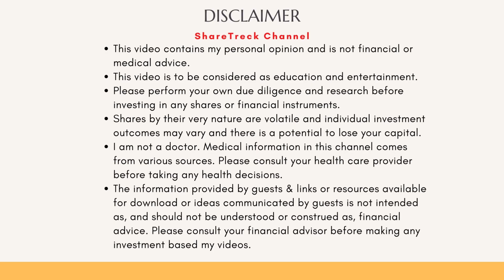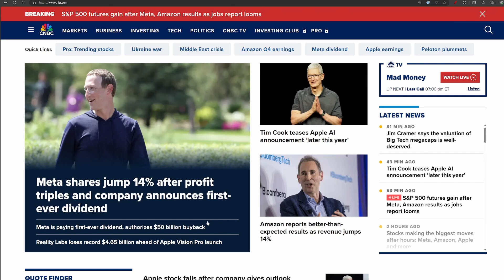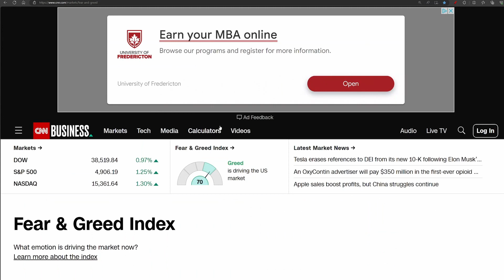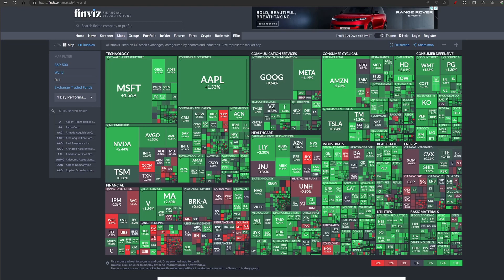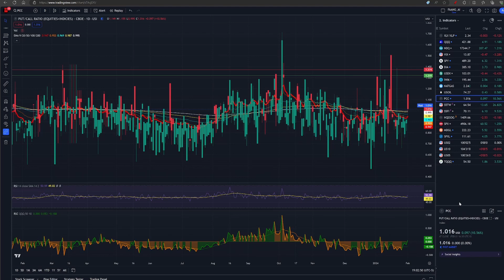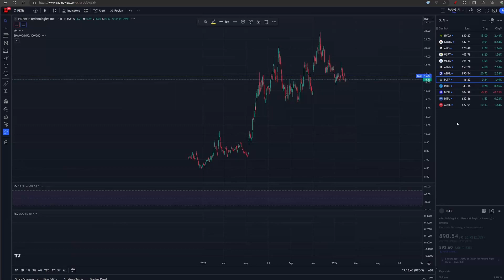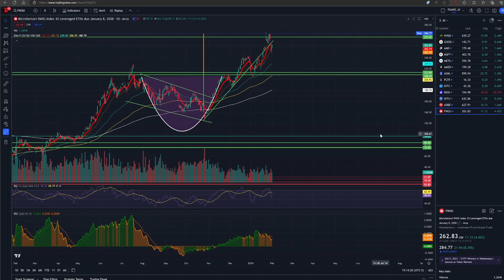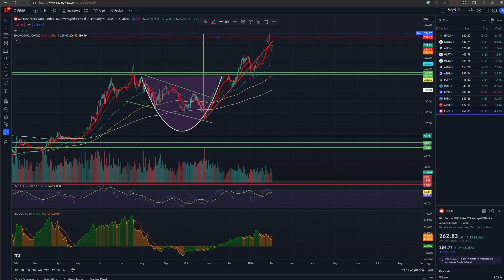Meta & Amazon kick start the market. Great trading day set up for tomorrow!!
Greetings, fellow investors! Welcome back to ShareTreck. I'm Raj, and today, I take a look at the  market and plot what will happen tomorrow and finalize our action plan. Commencing AI coverage.

00:00 Intro
00:42 Title track and disclaimer
00:54 News headlines that matter
02:34 Fear & Greed index
02:55 Stock market heat map
04:04 Nasdaq futures, QQQ
05:29 VIX, SPY
05:48 DOW, USD index
06:09 IWM, US Oil
06:20 Put call ratio, Broad support improves
06:25 NTLA
07:07 NVTA
07:18 BLUE
07:50 Edit, DNA
08:03 PRME, IMTX
08:22 CRSP
08:40 CRBU
09:04 ALLO, ARKG
09:21 BEAM, VERV
09:43 ILMN, BNGO, PACB
10:08 Conclusions on Genomic Stocks
10:48 AI watchlist - NVTA
11:53 GOOG
12:41 AMD
13:15 MSFT, META
14:05 AMZN
14:26 ASML
15:12 PLTR, INTC
15:34 BYDU, INTUIT, ADBE
16:01 FNGU
17:40 Conclusions.